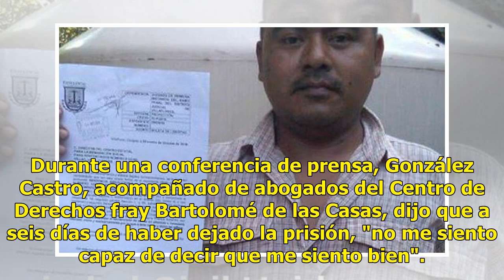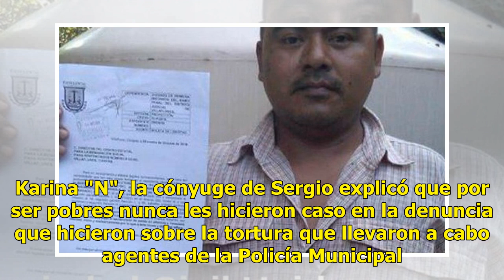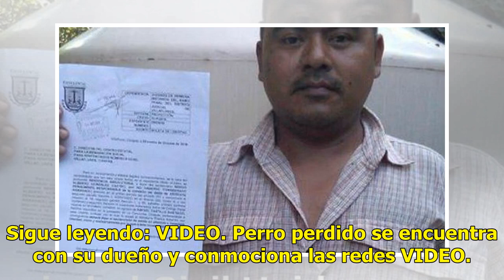Dejan libre a campesino acusado de robar en rancho de Julión Álvarez y denuncia tortura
Los daños causados por la tortura de los agentes de la Policía Municipal, "no se me van a borrar", dijo Sergio González Castro quien fue encarcelado durante tres años, acusado de robar ganado en el rancho del cantante Julión Álvarez, ubicado en el ejido Benito Juárez, en el municipio de La Concordia...